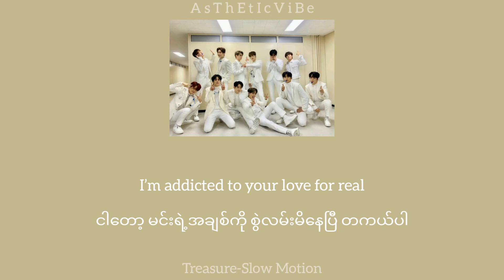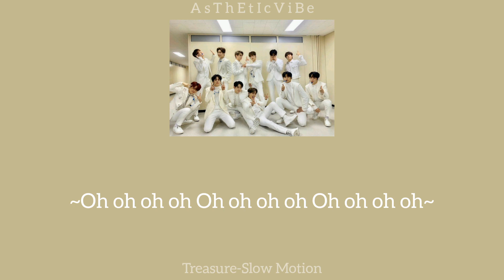Treasure - Slowmotion (Kor / Easy Myan / Mmsub) Lyrics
∆ Artist - Treasure
∆ Song - Slowmotion